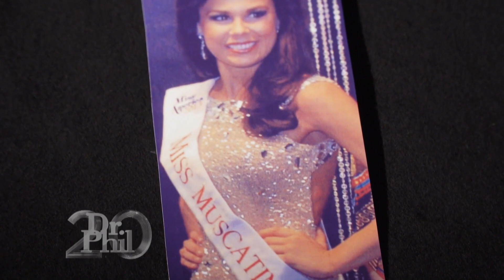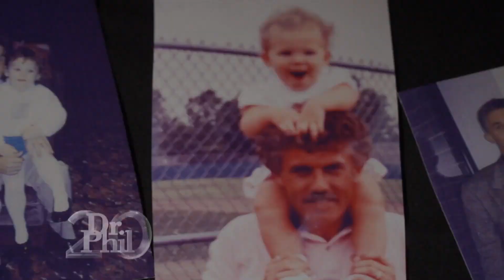This Former Pageant Queen Wrote a Letter to Her Father Accusing Him of Abuse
Larry and his wife, Marsha, say a few years ago, Larry’s 32-year-old daughter, Taylor, accused Larry of sexually abusing her as a child -- an accusation Larry vehemently denies. Taylor claims she experienced these flashbacks as an adult after seeking therapy for depression and anxiety. Larry and Marsha also say they wonder how Taylor went from a straight-A student, beauty pageant queen, and professional dancer to living at home with her mom, Larry’s ex-wife, Jan. Jan claims Taylor’s problems began when she went to Hollywood at 18 to chase her dream of being a professional dancer, but then spiraled down due to having an eating disorder and depression. Jan says she’s not certain if Taylor was abused by Larry but is convinced Taylor is trauma-ridden. Taylor says she is desperate to move forward with her life but feels lost on how to find her way because she has no passion or purpose. (20056)